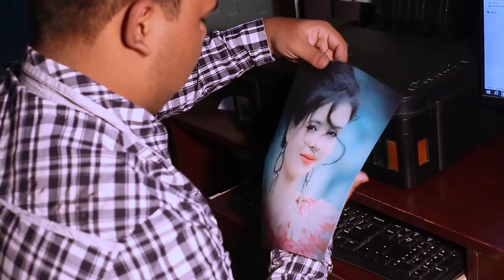Ad - Akboria photo cake বিজ্ঞাপন - আকবরিয়া ফটো কেক Direction - zaman rayhan পরিচালনা - জামান রায়হান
Ad - Akboria photo cake
বিজ্ঞাপন
Direction - zaman rayhan
পরিচালনা - জামান রায়হান
A Noor Ad production